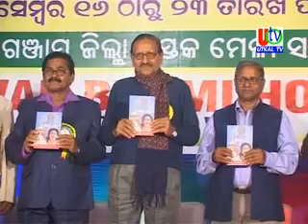22 12 2017 UTV News Book Fair Meeting